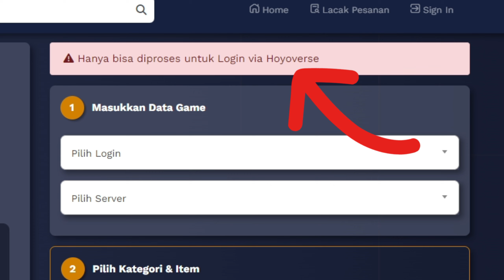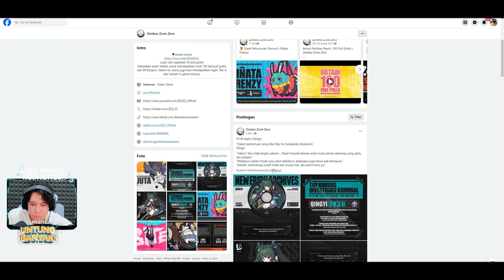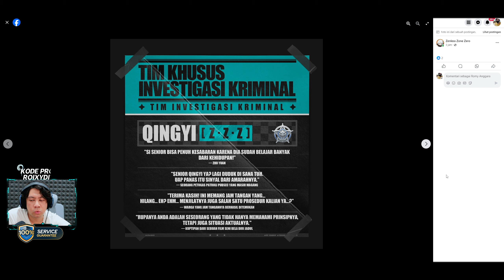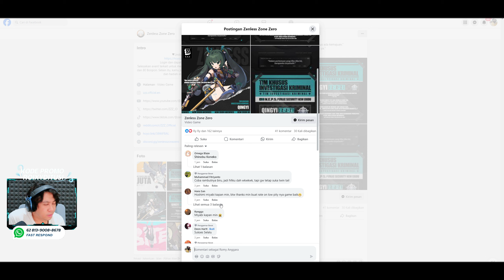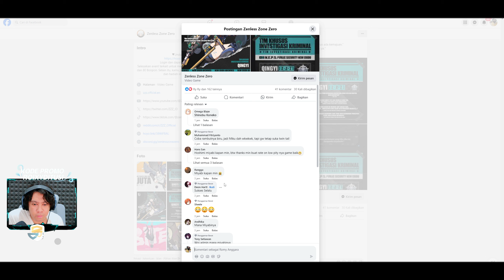Bansos 10x GACHA Membawa Berkah & Drip Marketing QINGYI Zenless Zone Zero Ditusi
Top Up Game Zenless Zone Zero Hemat 30% Service Guarantee di Ditusi

Syarat & ketentuan AKRILIK WUTHERING WAVES : Min topup wuwa 400rb, dan mengisi form (cek instagram ditusi)

Syarat & ketentuan Akrilik HSR : Min topup hsr 400rb, dan mengisi form (cek di instagram ditusi)